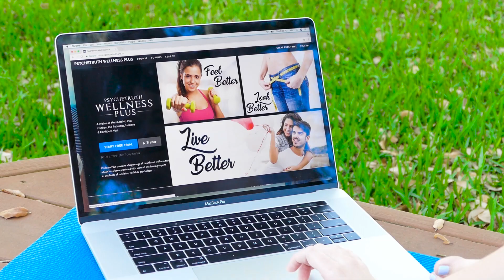Create Your Own Happiness: Buddhist Nun Explains How to Meditate for Inner Peace, Gen Norden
Gen Norden discusses meditation, objects of focus, and how to meditate in just 5 minutes.

Learn how the brain and body benefit from meditation, how to meditate and how you can create your own happiness & inner peace.